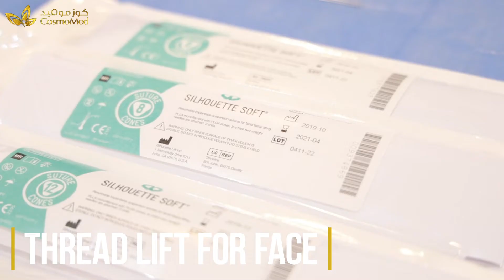Thread Lift for Face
Treatment done by Dr. Shehzadi Kohli

Silhouette Soft is a highly effective solution for midface, jaw line,
eyebrow and neck sagging that offers you significant advantages:

• An immediate repositioning of the tissues and long lasting
reshaping of the face and neck contours
• A regenerative effect for gradual and natural
looking results
• A minimally invasive procedure with minimal
downtime and recovery time
• An in-office procedure performed at your physician’s
office under local anaesthesia

خيوط شد البشرة التجميلية هي حل فعّال للغاية لمنطقة منتصف الوجه، الحنك، الحواجب وترهل الرقبة و تقدم لك نتائج مذهلة وملحوظة
• نتائج فورية في إعادة أنسجة الوجه إلى مكانها ونتائج طويلة الأمد في تجميل الوجه الرقبة
• لها تأثير متجدد تدريجي ونتائج طبيعية
• هي إجراء طفيف التوغل بأقل فترة نقاهة ممكنة وبأقل وقت للتعافي
• هذا الإجراء يتم في العيادة تحت التخدير الموضعي